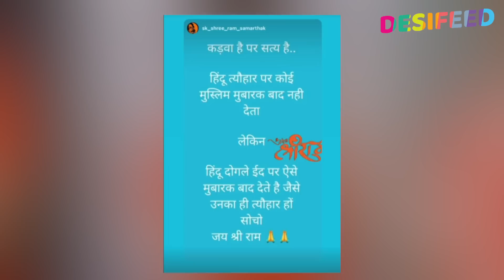Payal Rohatagi Ko Lagi Haar Ka Sadma, Lock Upp Finale Ke Baad Hindu Muslim Vale Post Ko Kiya Share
Lock Upp Season 1 Winner Munawar Faruqui
Lock Upp Season 1 1st Runner-up: Payal Rohatgi
Lock Upp Season 1 2nd Runner-up: Anjali Arora
Lock Upp Season 1 3rd Runner-up: Shivam Sharma
Lock Upp Season 1 4th Runner-up: Azma Fallah

◙ OTT Reality Show Lock Upp Host: Kangana Ranaut
♦ Lock Upp Jailer - Karan Kundrra

► Watch Lock Upp Full Episode & 24x7 Live Feed On ALT Balaji & MX Player